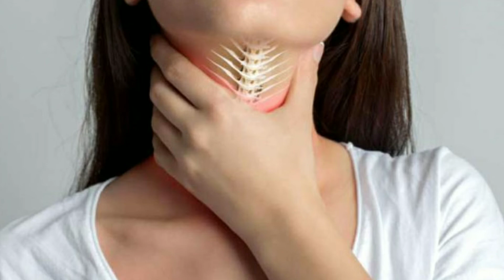গলায় আঁটকে থাকা মাছের কাঁটা নামানোর কার্যকরী হোমিওপ্যাথি ওষুধ | Fish Bone Stucked In Throat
গলায় আঁটকে থাকা মাছের কাঁটা নামানোর কার্যকরী হোমিওপ্যাথি ওষুধ |  Fish Bone Stucked In Throat | How To Remove Stuck Fish Bone In Throat

Medicine
Silicea 200

Thanks & Regards
Dr. Mosharaf Hossain